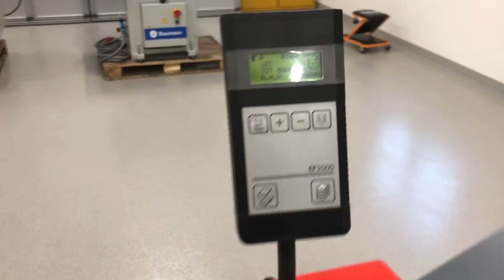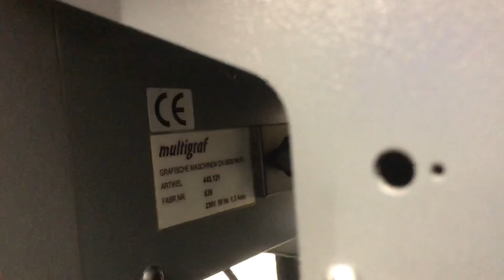Folding machine Eurofold 445 STM